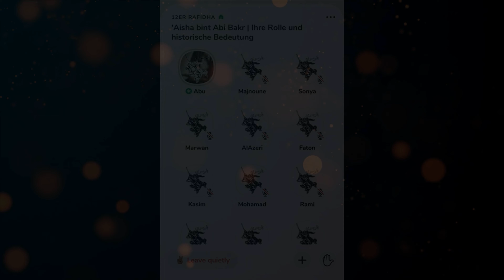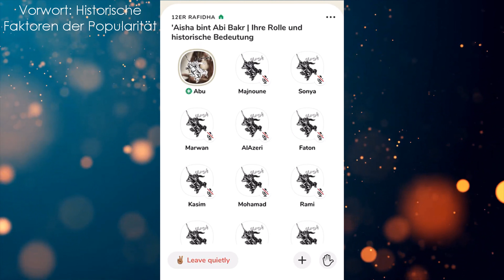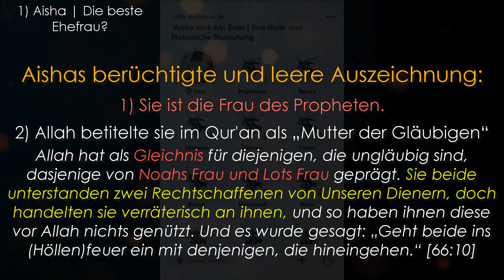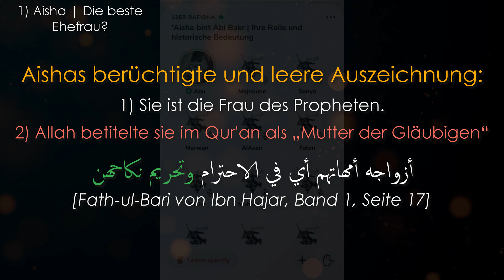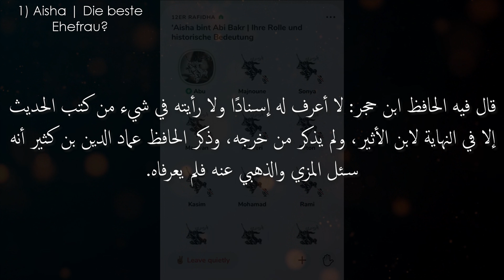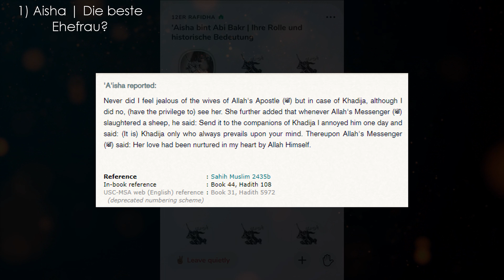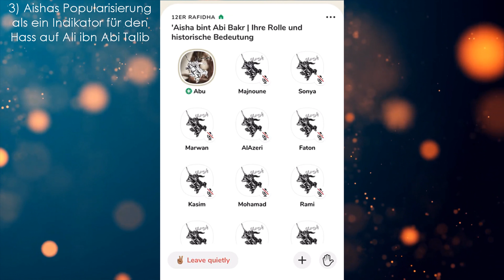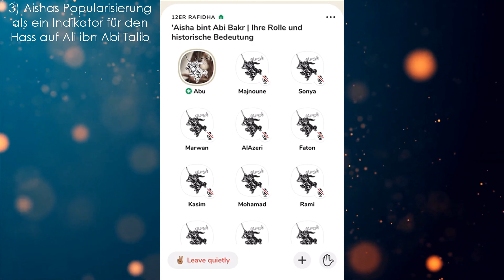Die Popularisierung von 'Aisha bint Abi Bakr | Kurzanalyse ᴴᴰ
00:00 Vorwort
04:35 Aishas Bild
13:05 Aishas Popularisierung
14:37 Indikator der Nawasib